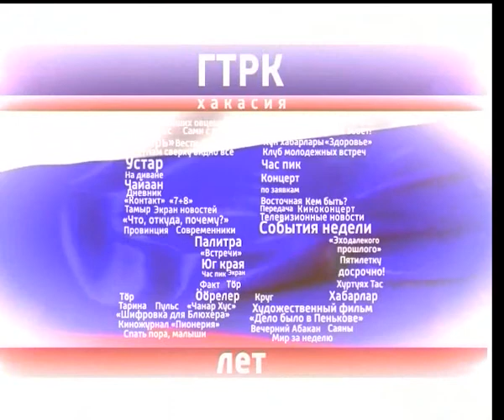55 лет ВГТРК РАСТАЩЕНОВА 04 10 2014